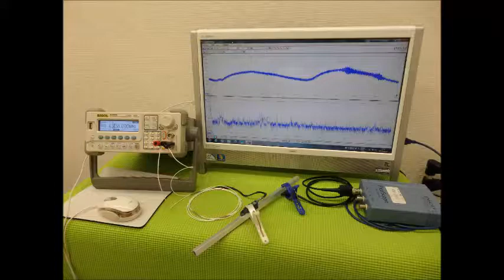音圧測定装置：超音波テスターを利用した実験動画 ultrasonic-labo